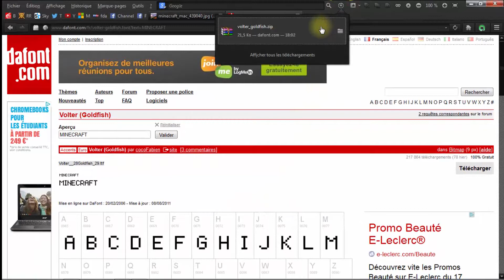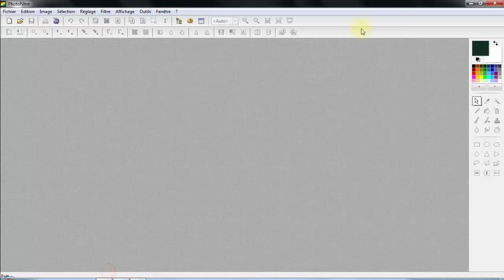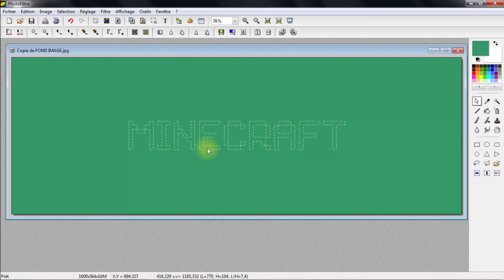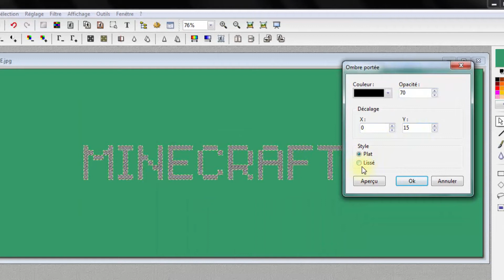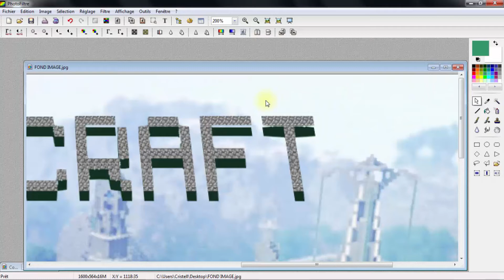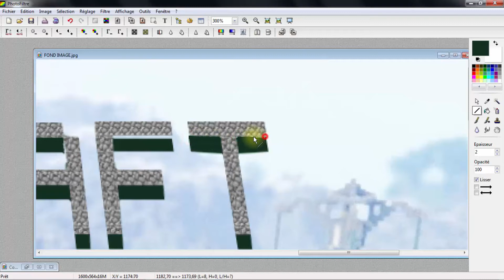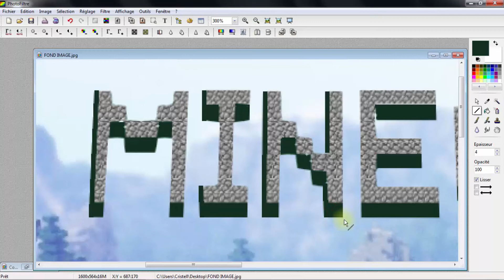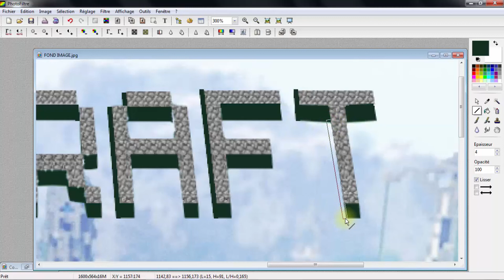Minecraft [ Police d'écriture / font ] avec Photofiltre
Tutoriel pour reproduire l'effet de texte Minecraft avec photofiltre.